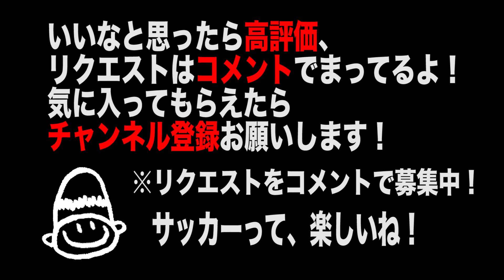#338 サッカー技トリック#9-5 プレイヤー目線でフリースタイルフットボール！基本的な複合トリック Vol.338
【トリック＃9-5】プレイヤー目線の動画です。ウェアラブルカメラで撮影しました。ウェアラブルカメラの動画は臨場感があって、普段のカメラでは表現できない映像がとれますよ〜！！

【サッカー講座】#338 サッカー技トリック#9-5 プレイヤー目線でフリースタイルフットボール！基本的な複合トリック Vol.338